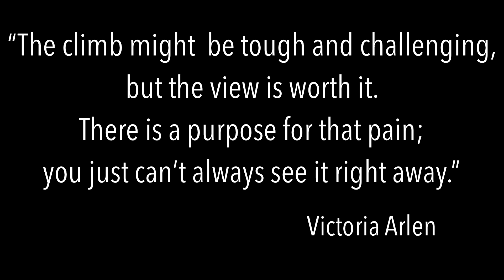AT Thru-Hike Day 53 - Tinker Cliffs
On this day, despite freezing and windy conditions, I completed the Virginia Triple Crown by walking to Tinker Cliffs

Miles 714.9 to 730.3 - Campbell Shelter to Daleville, VA

Day distance: 16.4 miles